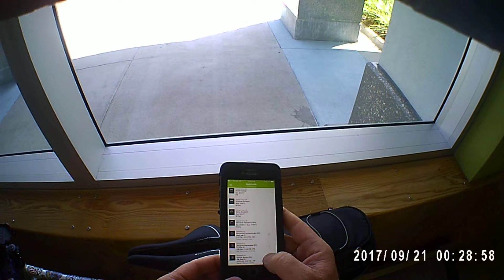MOVI00039-20-17 hd bike ride pt 4 carrollwood tampa